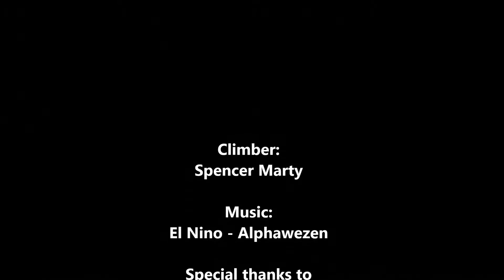Independence Pass Bouldering: Grottos Day Use Area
Spencer Marty climbing on the Lesoterica and Goal Post Boulders in the Grottos Day Use Area.

Special thanks to FrictionLabs!